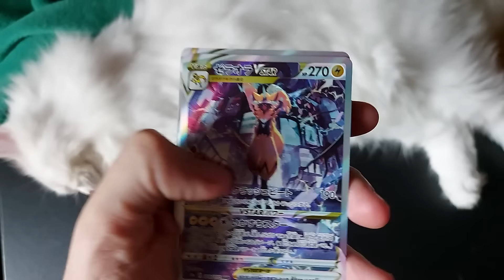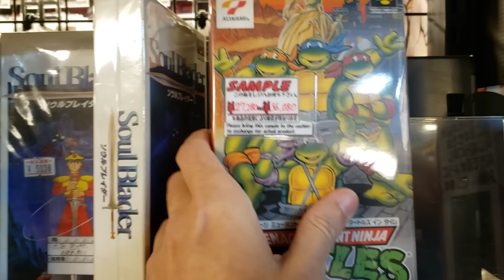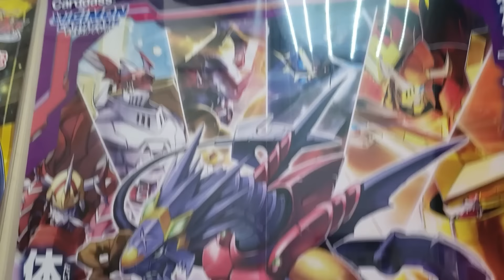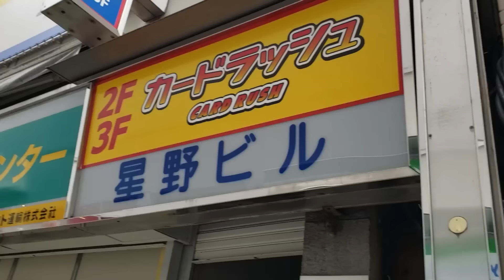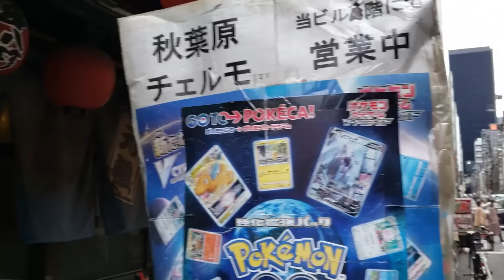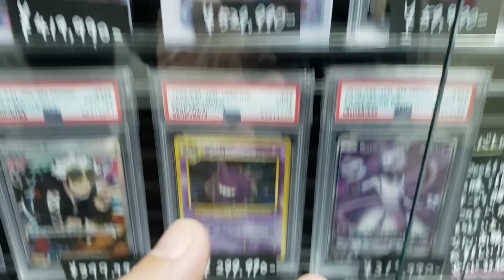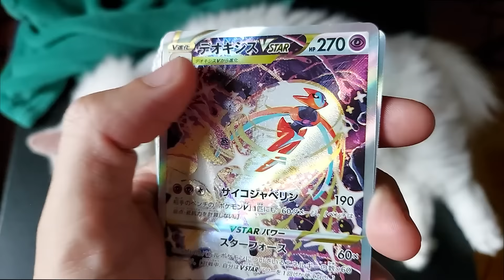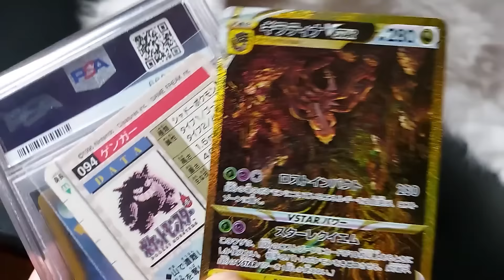CARTAS POKEMON DE 100 MIL REAIS! LOJAS JAPONESAS! CAPITÃO NO JAPÃO!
CARTAS DE 100 MIL REAIS! LOJAS JAPONESAS! CAPITÃO NO JAPÃO!  EPISÓDIO 2 | CAPITÃO HUNTER POKEMON TCG